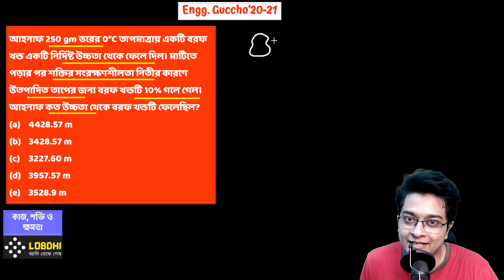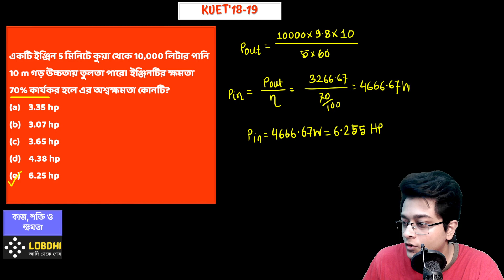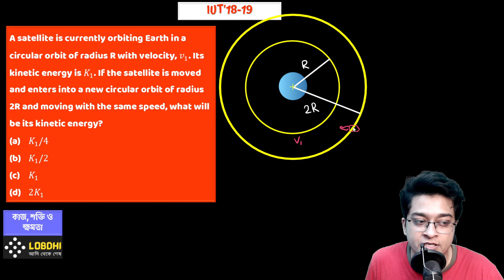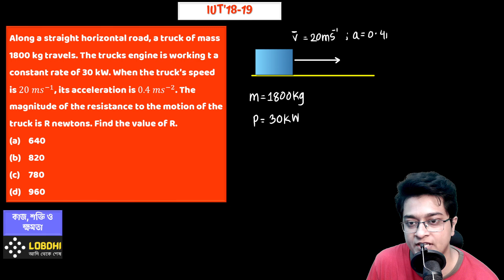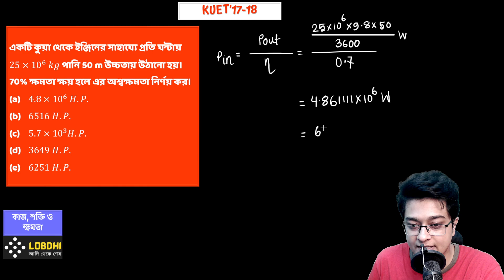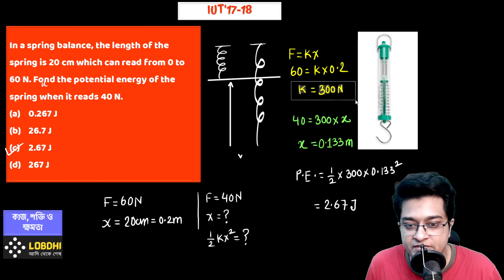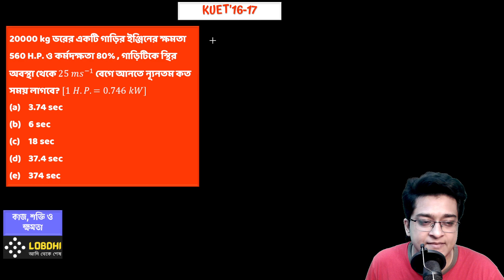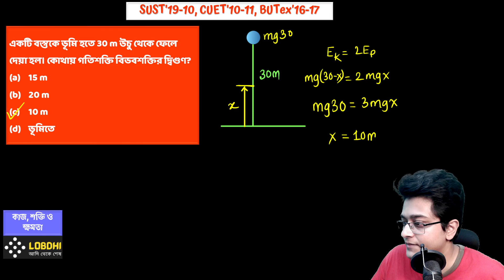Engineering MCQ Solve | কাজ, শক্তি ও ক্ষমতা | Chapter 05 | Lecture 11 | HSC | Admission | 1st Paper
ভিডিওগুলো তে খুবই Detailed আলোচনা করার মাধ্যমে বিগত বছরের ইঞ্জিনিয়ারিং ভর্তি পরীক্ষায় আসা ফিজিক্সের প্রশ্নগুলো সমাধান করা হয়েছে। একাডেমিক এ যারা আছো ও যারা ভর্তি পরীক্ষা দিবে সবার জন্যই এই প্লেলিস্টটা সমান গুরুত্বপূর্ণ।

কিছু কিছু প্রশ্নের সলভ করার সাথে সাথে রিলেটেড কিছু এডভান্স ম্যাথ সম্পর্কে আইডিয়া দেয়ার চেষ্টা করেছি।

কিন্তু যেহেতু এটা Dedicatedly Question Bank Solve Playlist তাই সেটাতেই Stick থাকার চেষ্টা করেছি।

আমাদের ফেসবুক গ্রুপে ক্লাসগুলোর পিডিএফ পেয়ে যাবে। এছাড়া আমাদের ইনবক্সেও নক দিতে পারো।

0:00 - Engg. Guchho '20-21 (আহনাফ 250 gm ভরের 0°C তাপমাত্রায় একটি বরফ খন্ড একটি নির্দিষ্ট উচ্চতা থেকে ফেলে দিল। মাটিতে পড়ার পর শক্তির সংরক্ষণশীলতা নিতীর কারণে উতপাদিত তাপের জন্য বরফ খন্ডটি 10% গলে গেল। আহনাফ কত উচ্চতা থেকে বরফ খন্ডটি ফেলেছিল?)
03:46 - KUET'18-19 (একটি ইঞ্জিন 5 মিনিটে কুয়া থেকে 10,000 লিটার পানি 10 m গড় উচ্চতায় তুলতা পারে। ইঞ্জিনটির ক্ষমতা 70% কার্যকর হলে এর অশ্বক্ষমতা কোনটি?)
06:34 - IUT'18-19 (A block of mass 3 kg slides down a frictionless inclined plane of length 6 m and height 4 m. If the block is released from rest at the top of the inclined plane, what is its speed when it reaches the bottom? )
09:31 - IUT'18-19 (A satellite is currently orbiting Earth in a circular orbit of radius R with velocity, 𝑣_1. Its kinetic energy is 𝐾_1. If the satellite is moved and enters into a new circular orbit of radius 2R and moving with the same speed, what will be its kinetic energy?)
14:20 - IUT'18-19 (A total of 100 J of energy is supplied to a machine. The machine is then capable of displacing a 30 N object to 1.5 m. What is the approximate efficiency of the machine?)
15:55 - IUT'18-19 (Along a straight horizontal road, a truck of mass 1800 kg travels. The trucks engine is working t a constant rate of 30 kW. When the truck’s speed is 20 𝑚𝑠^(−1), its acceleration is 0.4 𝑚𝑠^(−2). The magnitude of the resistance to the motion of the truck is R newtons. Find the value of R.)
20:53 - KUET'17-18 (একটি কুয়া থেকে ইঞ্জিনের সাহায্যে প্রতি ঘন্টায় 25×10^6  𝑘𝑔 পানি 50 m উচ্চতায় উঠানো হয়। 70% ক্ষমতা ক্ষয় হলে এর অশ্বক্ষমতা নির্ণয় কর।)
23:12 - IUT'17-18 (In a spring balance, the length of the spring is 20 cm which can read from 0 to 60 N. Fond the potential energy of the spring when it reads 40 N. )
28:31 - IUT'17-18 (Two discs A and B are mounted coaxially on a vertical axle. The discs have moments of inertia I and 2I, respectively about the common axis. Disc A is imparted an initial angular velocity 2𝜔 using the entire potential energy of a spring compresed by a distance 𝑥_1. Disc B is imparted an angular velocity 𝜔 by a spring having the same spring constant and compressed by a distance 𝑥_2. Both the discs rotate in the clockwise direction. The ration of 𝑥_1/𝑥_2 is-)

33:47 - KUET'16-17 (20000 kg ভরের একটি গাড়ির ইঞ্জিনের ক্ষমতা 560 H.P. ও কর্মদক্ষতা 80% , গাড়িটিকে স্থির অবস্থা থেকে 25 𝑚𝑠^(−1) বেগে আনতে ন্যূনতম কত সময় লাগবে? [1 𝐻.𝑃.=0.746 𝑘𝑊]  )
37:20 - SUST'09-10, CUET'10-11, BUTex'16-17 (একটি বস্তুকে ভূমি হতে 30 m উচু থেকে ফেলে দেয়া হল। কোথায় গতিশক্তি বিভবশক্তির দ্বিগুণ?  )

Lectured by:
M. Mashrur Hussain
BUET | IBA